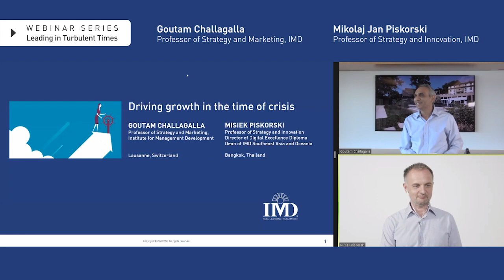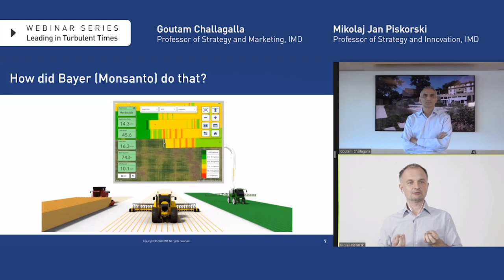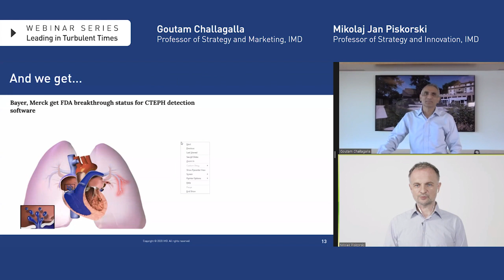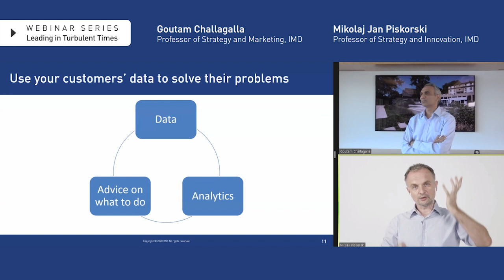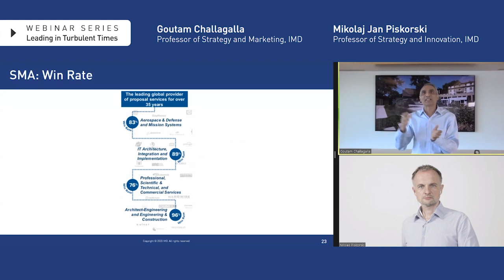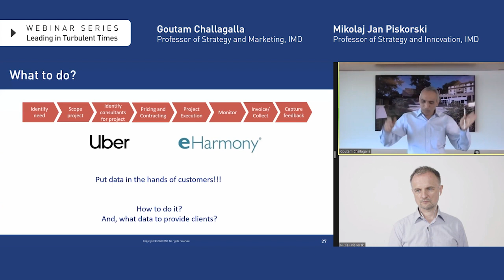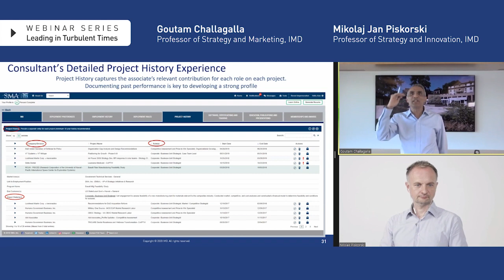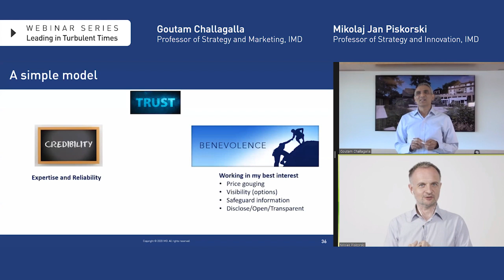Driving growth in the time of crisis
We are seeing companies across many industries make difficult decisions during this recession.

These moves beg questions such as “Do companies need to revisit their growth strategy during a recession?”, “Should they revisit their portfolio?” and most importantly, “How should they drive growth during a recession?”, all of which are highlighted in this webinar.

Goutam Challagalla, IMD Professor of Strategy and Marketing, and Misiek Piskorski, IMD Professor of Strategy and Innovation, Director of Digital Excellence Diploma and Dean of IMD Southeast Asia and Oceania, explore examples of strategic decisions that companies have recently implemented.